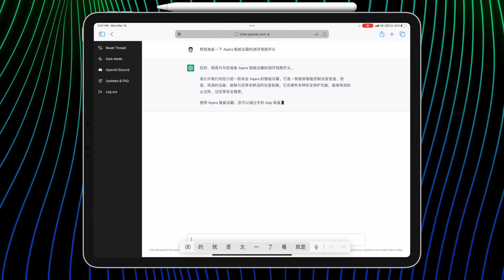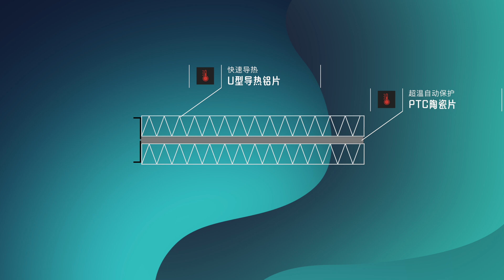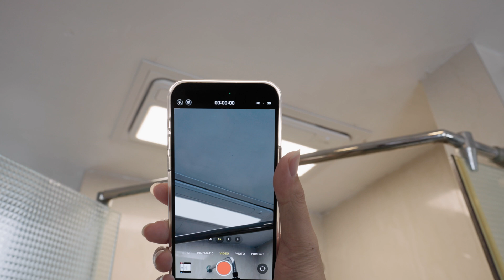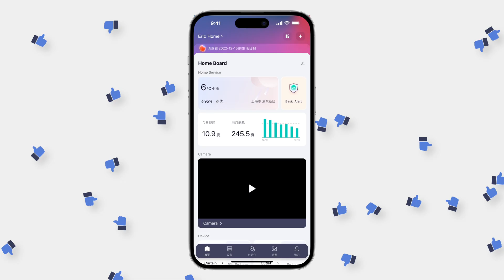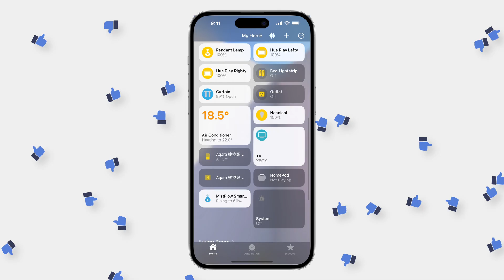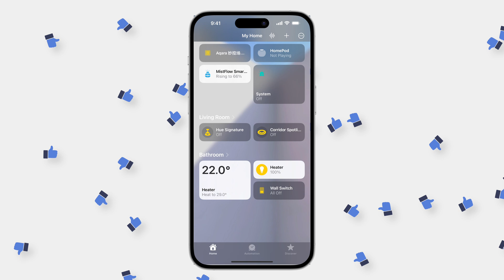ChatGPT 你那么聪明，你告诉我浴霸英文怎么说？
本期视频带大家一起来看看 Aqara 智能浴霸，作为全球首款支持 Apple HomeKit 生态的智能浴霸产品，他的性能到底如何？能否解决 HomeKit 卫生间的最后一环？一起从本期视频里找找答案吧！

章节：
0:00 ChatGPT Intro
0:42 外观
3:31 安装
3:57 智能
5:17 结尾